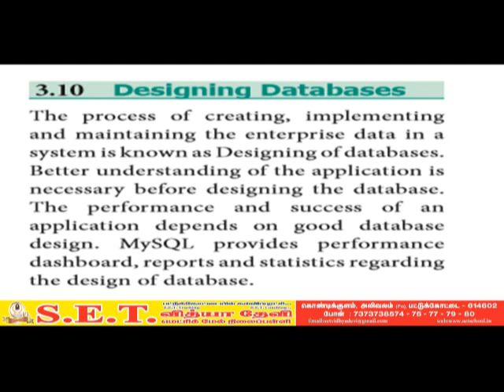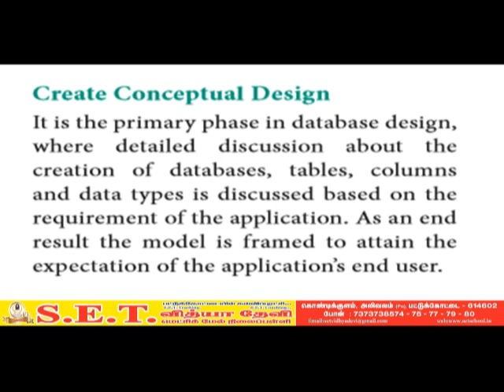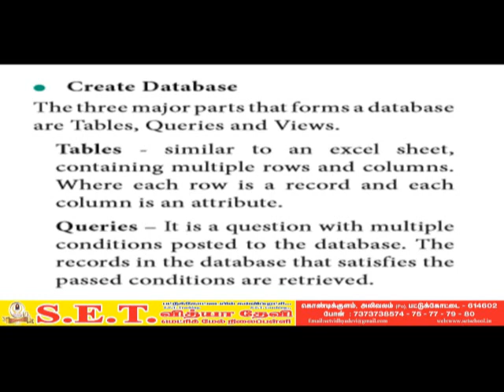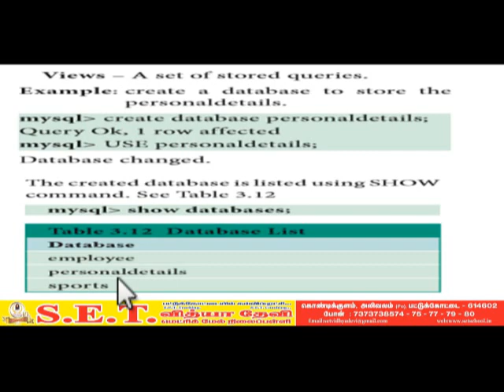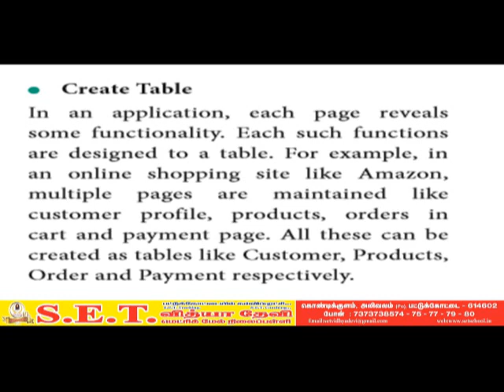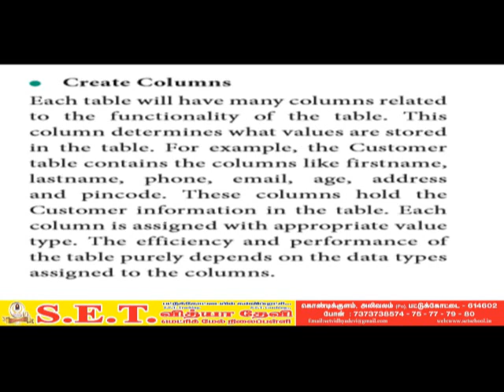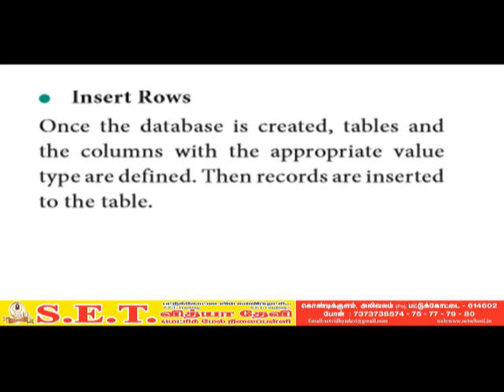XII COMPUTER APPLICATIONS DESIGNING DATABASE